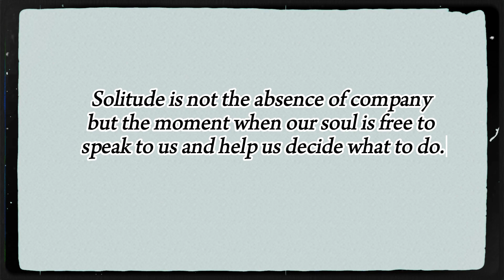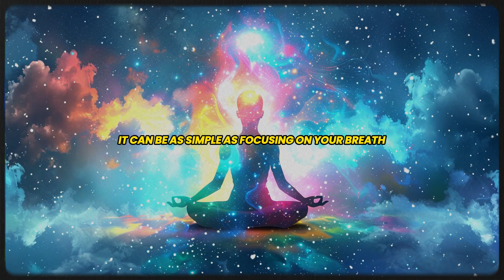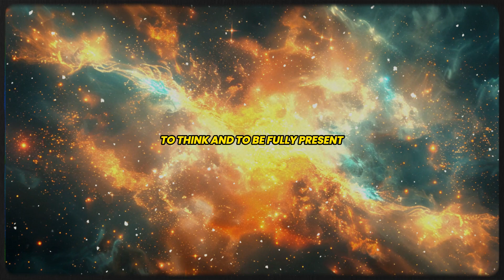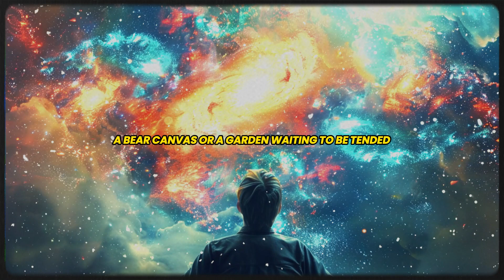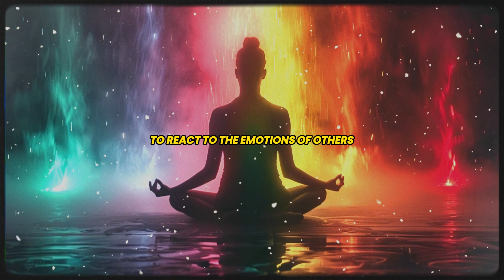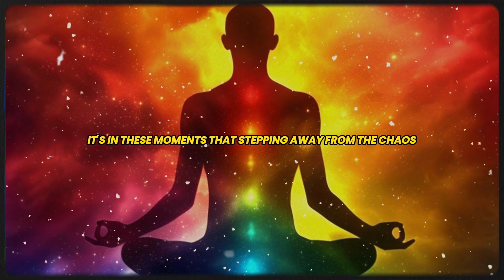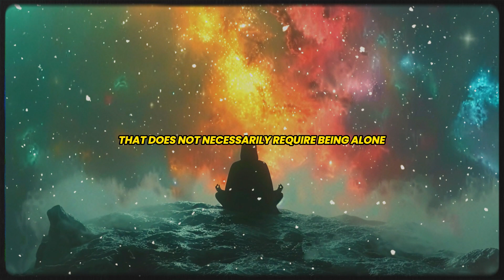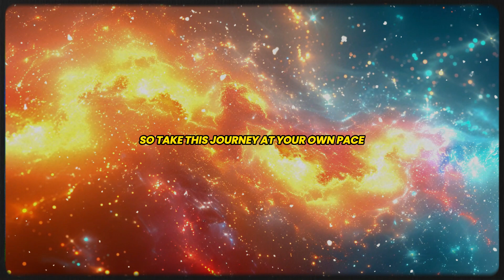Don't Fear Being Alone Because That's ALL YOU NEED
Welcome to Soul Awakenings, a sanctuary for those seeking to deepen their spiritual journey and awaken their innermost potential. Our channel is dedicated to helping you explore the vast landscapes of the soul and connect with your true self.

At Soul Awakenings, our mission is to inspire and support you on your path to spiritual enlightenment. We believe in the power of the soul to transcend everyday challenges and lead a life of greater meaning and purpose. We're here to guide you through each step of your spiritual journey, providing tools and insights to help you unlock your full potential.

Do you fear being alone? This enlightening video will transform your perspective on solitude. Discover why being alone is not something to dread but an essential part of personal and spiritual growth. We delve into the profound benefits of solitude, from fostering self-discovery and inner peace to enhancing creativity and resilience. Learn how to embrace and cherish your own company, tapping into the strength and wisdom that lies within. Through inspirational stories, practical advice, and spiritual insights, we'll guide you to find comfort and empowerment in your own presence. Don't fear being alone—embrace it as the key to unlocking your true potential and living a fulfilling, purposeful life.